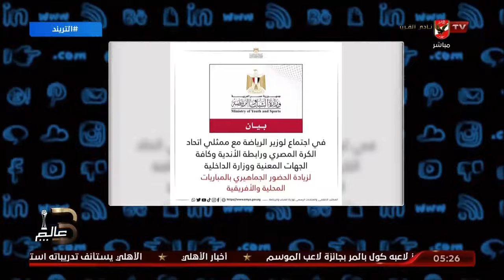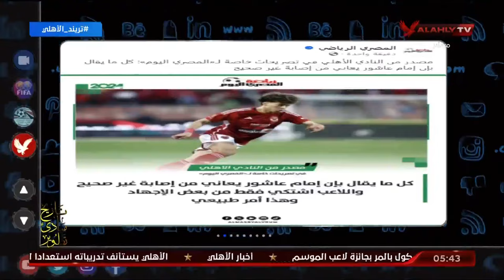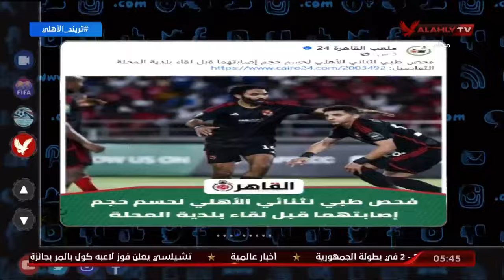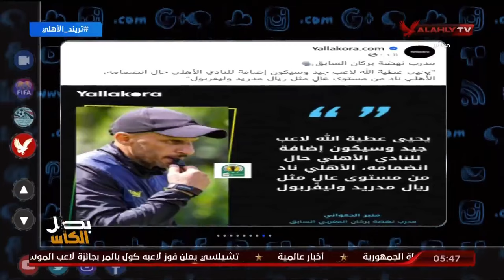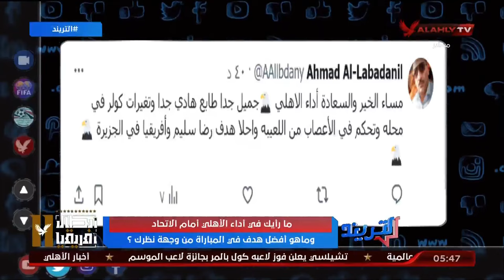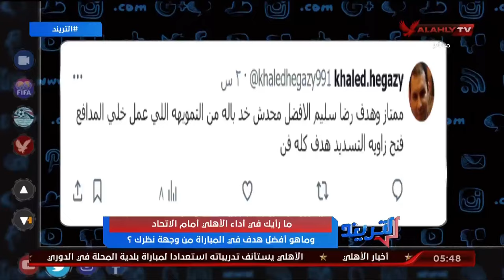حلقة التريند كاملة | محمد سعيد | 8-5-2024